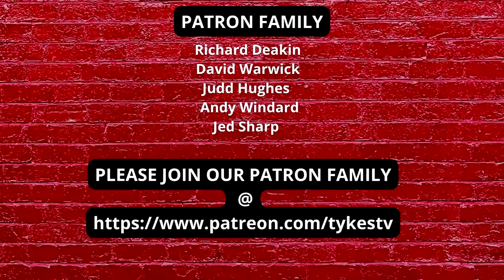TYKES TV | SHEFFIELD WEDNESDAY | PREVIEW